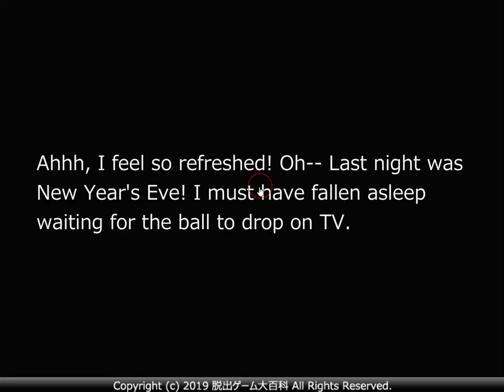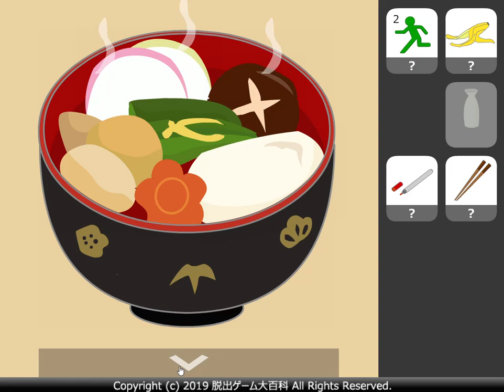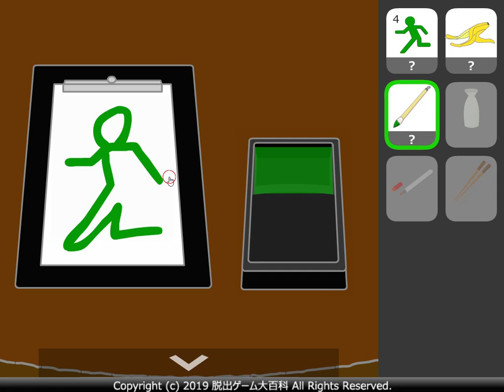[No1 Game] Find the Escape-Men 196: New Year 2019 Walkthrough